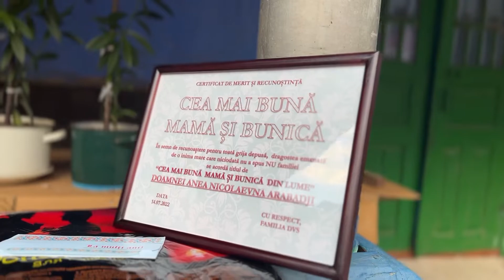Surpriză pentru bunicuța Anea | Nicolaevca | Curierul cu Surprize